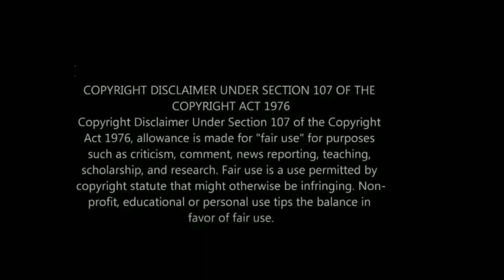All About Valentina Show Starring Valentina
Purchase My Book: if you like award winning literature, you can purchase my book

Valentina brought the French vanilla fantasy to Los Angeles with the first All About Valentina show. She performed some of her favorite songs from Amanda Lear, Amanda Miguel, & Juan Gabriel. She also performed live and with a live band for certain segments. After, Johnny McGovern, from Hey Qween, interviewed her. She discussed the controversy behind the taping of RENT, All Stars 4, colorism and racism, Juan Gabriel, her hyper protective fandom, & her French vanilla fantasy.

Drag Race Season 14: Alyssa Hunter, Angeria Paris VanMichaels, Bosco, Daya Betty, DeJa Skye, Jasmine Kennedie, Jorgeous, June Jambalaya, Kerri Colby, Kornbread Jete, Lady Camden, Maddy Morphosis, Orion Story & Willow Pill.

Drag Race  Season 13: Denali, Elliott with 2 Ts, Gottmik, Joey Jay, Kahmora Hall, Kandy Muse, LaLa Ri, Olivia Lux, Rosé, Symone, Tamisha Iman, Tina Burner & Utica Queen.

Drag Race Season 12: Aiden Zhane, Brita, Crystal Methyd, Dahlia Sin, Gigi Goode, Heidi N. Closet, Jackie Cox, Jaida Essence Hall, Jan Sport, Nicky Doll, Rock M. Sakura, Sherry Pie, and Widow Von'du.

Drag Race UK Season 2 cast out of drag: Asstina Mandella, AWhora, Bimini Bon Boulash, Cherry Valentine, Ellie Diamond, Ginny Lemon, Joe Black, Lawrence Chaney, Sister Sister, Tayce, Tia Kofi & Veronica Green.

Drag Race Espana Season 1: Carmen Farala, Killer Queen, Sagittaria, Pupi Poisson, Dovima Normi, Hugaceo Crujiente, Arantxa Castilla La Mancha, Inti, Drag Vulcano & The Macarena.

Drag Race Holland Season 2 out of drag: Keta Minaj, Love Masisi, Ivy Elyse, My Little Puny, The Countess, Vivaldi, Juicy Kutoure, Reggy B, Tabitha & Vanessa Van Cartier.

Drag Race Holland Season 1 out of drag: Envy Peru, Chelsea Boy, Sederginne, Megan Schoonbrood, Ma'ma Queen, Madame Madness, Miss Abby OMG, Roem, Patty Pam-Pam & Janey Jacke.

Drag Race Italia cast out of drag: Luquisha Lubamba, Le Riche, Ivana Vamp, Farida Kant, Enorma Jean, Elecktra Bionic, Divinity & Ava Hangar. The judges: Priscilla, Tommaso Zori & Chiara Francini.

Canada's Drag Race Season 2 out of drag: Synthia Kiss, Suki Doll, Stephanie Prince, Kendall Gender, Pythia, Oceane Aqua Black, Kimora Amour, Icesis Couture, Gia Metric, Eve 6000, Beth & Adriana.

Check out gay & bisexual athletes at Tokyo Summer Olympics 2021: Tom Daley, Anton Down Jenkins, Douglas Souza, Maarten Hurkmans, Nina Cutro-Kelly, Julian Venonsky, Amini Fonua, Ari-Pekka Liukkonen, Markus Thormeyer, Jack Woolley, Ramsey Angela, Tom Bosworth, Marc Tur, Dominic Clarke trampoline & Jeremy Stravius.

Check out, Part 2, on celebrities who came out: Laganja Estranja, Gigi Goode, Kumi Yokoyama, Ignatius Annor, Kaylee Bryant (Legacies), Sophie Turner, Steven Romo, Roberto Manrique, Yetide Badaki, Alexandra Shipp, David Archuleta, Bryan Ruby, Jack Dylan Grazer (We Are Who We Are), Joshua Barrett, Eduardo Leiti & Carl Clemmons-Hopkins

Check out, Part 1, on celebrities who came out in 2021 as LGBT, nonbinary, or fluid: Marvin Cortes, Carl Nassib, Colton Underwood, Mond Gutierrez aka Raymond Gutierrez, Charlie Cashew, Jadien the wrestler, Jahmal Howlett Mundle, Uche Maduagwu, Nats Getty, Jojo Siwa, Jaybies, Jaybiess, Jaybiez - Angela Stanton-King, Hig Roberts, Adonis Bosso, Jannick Shumann, Max Parker, Justin Laevens, Marco Lehmann, Devin Ibanez, Grant Morrison, Chris Stuckmann, Maddie Hasson, Mary Wiseman, John Weaver, Saisha Shinde, Mark Wasche, and Lamin Leroy Gibba.